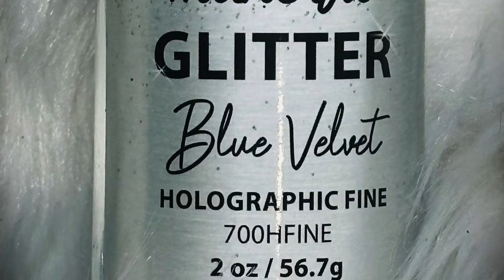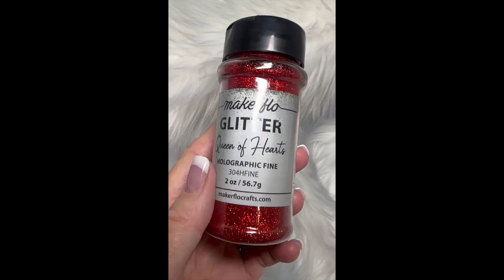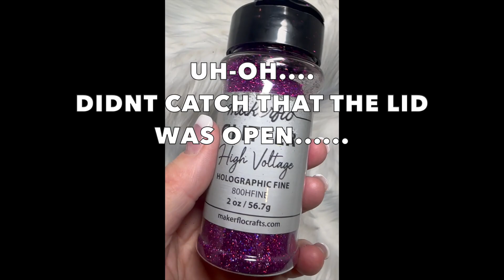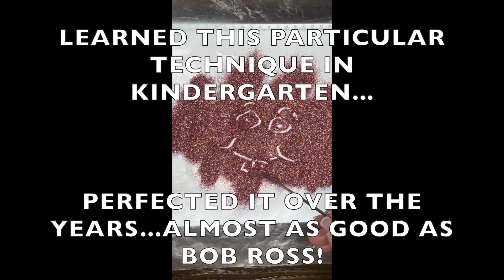Unboxing Makerflo Crafts Holographic Glitter - Part 2 in Series of 5 - Tutorials for Tumblers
Here we go with unboxing more great glitters from Makerflo Crafts!
This video will show you great close-ups of their magnificent Holographic glitters.  All of these glitters are perfect for burnishing too!
 It only takes 5:35 minutes of your time to review these wonderful glitters!  So go grab your favorite bev, sit back and enjoy!

This glitter unboxing is Part 2 of a 5 series we are reviewing.

KS RESIN: KS Resin Liquidity Split Ultra UV Fast Set Resin percent
THIS IS THE BEST DISCOUNT OUT THERE!!!
(it will be automatically applied at the checkout page)

CREATIVE FABRICA:
Whole Shop Bundle Sale ($3.99/mo) plus you will be entered to win a Free Cricut Maker 3!
This is only good for 29 days, so hurry up!

MAKERFLO CRAFTS:
Glitters, Tumblers, Sublimation Presses, you name it - they have it!!

LOWES:
• Rustoleum 2X Matte Clear Spray
• Rustoleum 2X Matte White Spray
• Rustoleum 2X Canyon Black Spray
• Plastidip Glossifier
• MinWax Premium Water Based Polycrylic
• Floetrol Paint Thinner/Conditioner

• Jo Chef Butane Torch: amzn.to/3NM8ycW
• Tim Holtz Pitch Black Alcohol Ink
• Dealmed Medical Exam Medium Nitrile Gloves, 200 count: amzn.to/46maLmv
• 300 count 1oz Disposable Medicine Cups: amzn.to/3Xnd9Fw
• Chameleon Mica Powder
• Fishnet Stockings
• OGX Coconut Milk Serum

WE APPRECIATE ALL OF YOU CRAFTERS!